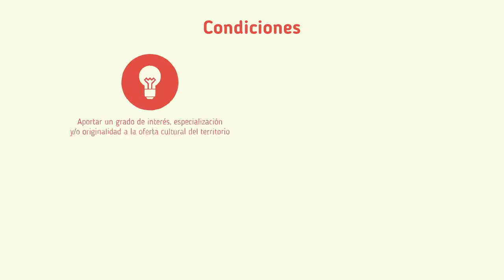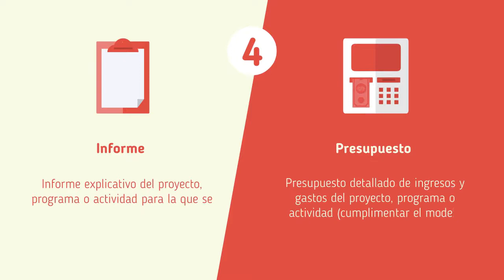Susperka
Subvenciones SUSPERKA a actividades de carácter innovador realizadas por asociaciones que incorporen nuevas iniciativas al panorama artístico-cultural.

Proyectos que aporten un aspecto novedoso al panorama cultural de Gipuzkoa. La novedad puede estar unida tanto a los contenidos como al modo de gestionarlos. Conceptos como el trabajo en red, la mediación, la contemporaneidad artística, la investigación, nuevas vías de relación y colaboración entre diferentes y con los públicos, y en general iniciativas que desde las prácticas culturales planteen estrategias de innovación cultural y social realizadas por asociaciones sin ánimo de lucro.